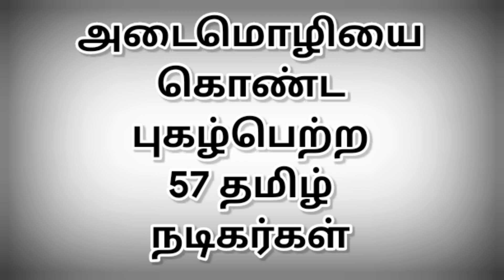அடைமொழியை கொண்ட புகழ் பெற்ற57 தமிழ் நடிகர்கள் | @thiraisaral | Akbarsha | 2023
அடைமொழியை
கொண்ட
புகழ்பெற்ற
57 தமிழ்
நடிகர்கள் @thiraisaral